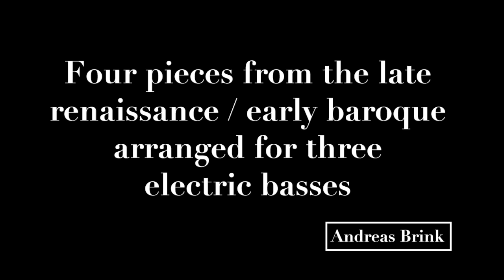Renaissance and baroque classical music on electric bass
Classical music performed on electric bass os not something you hear everyday. This is four pieces from the late 16th century and early 17th century arranged for three electric basses. The bass used for this recording is a Warwick Streamer Double Buck 5-string tuned E to C.